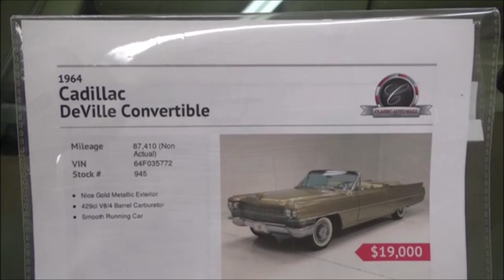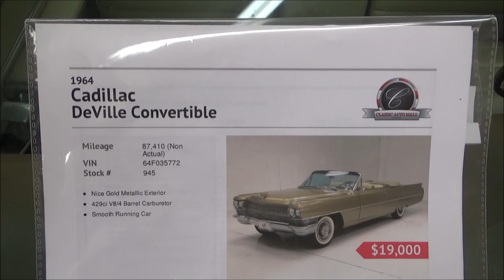1964 Cadillac DeVille Convertible Dreamgoatinc Classic and Muscle Car Video